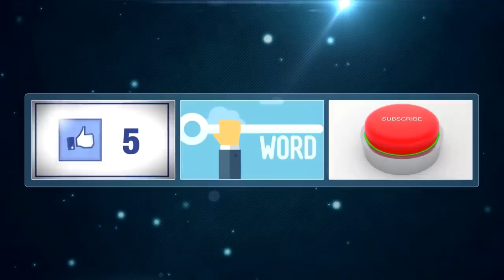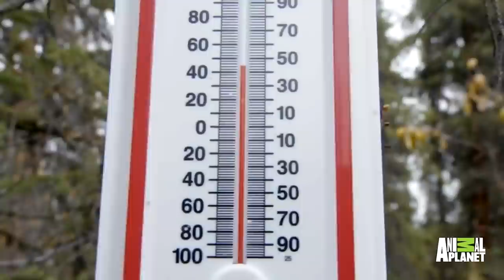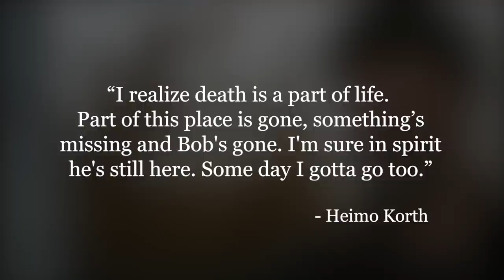The Untold Truth Of 'The Last Alaskans' Star - Heimo Korth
Who is Heimo Korth from 'The Last Alaskans'? How old is he? Famous trapper, outdoorsman and TV personality biography